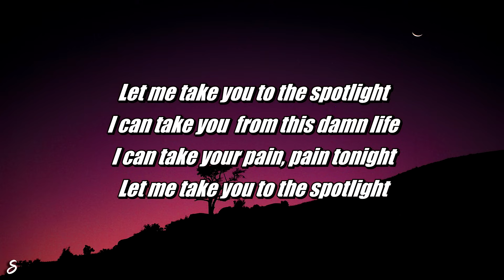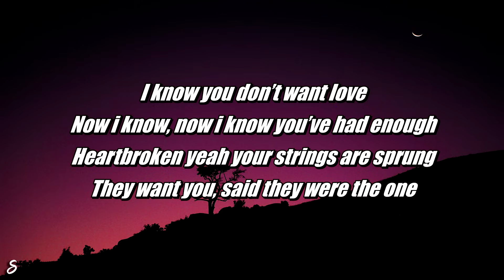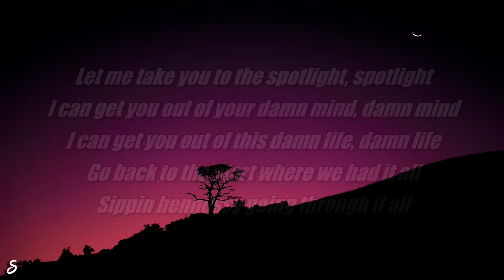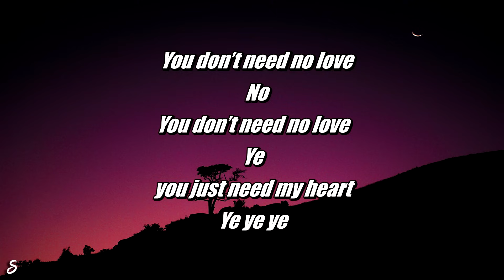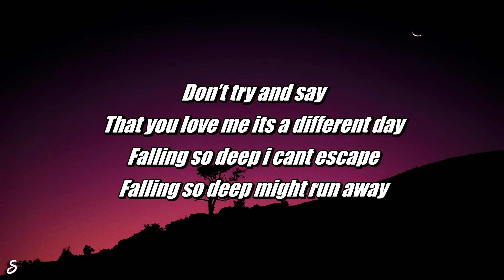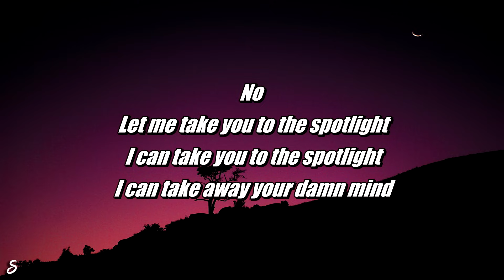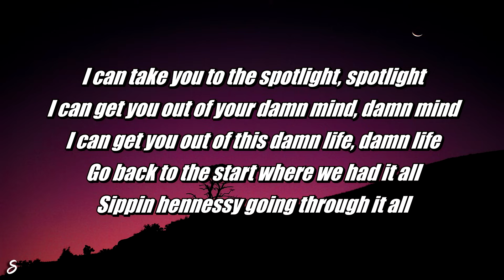Tavenchi - Spotlight (Lyrics)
LYRICS:

Yeah no
Yeah
Let me take you to the spotlight
I can take you from this damn life
I can take your pain, pain tonight
I can take you to the spotlight, spotlight
I can get you out of your damn mind, damn mind
I can get you out of this damn life, damn life
Go back to the start where we had it all
Sippin hennessy going through it all
I know you don't want love
Now I know, now I know you've had enough
Heartbroken yeah your strings are sprung
They want you, said they were the one
No
I can take you to the spotlight
I can take away your damn mind
Let me take you to the spotlight, spotlight
You don't need no love
No
Ye
You just need my heart
Ye ye ye
Guidance purity
You know that the others can't see what you mean to me
I know that your eyes are open
Like the ocean you know we're exploding
Hurricanes are coming in
I don't know where I'm going
Don't try and say
That you love me its a different day
Falling so deep I can't escape
Falling so deep might run away
No